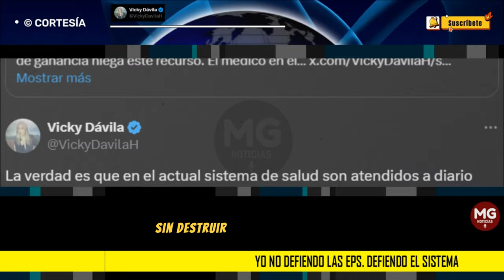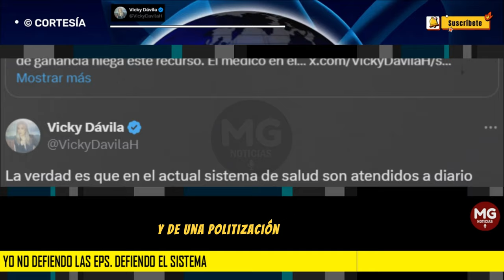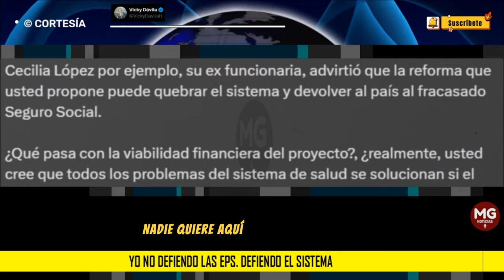🎯 VICKY DÁVILA RESPONDE A PETRO EN DEFENSA DE LAS EPS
La verdad es que en el actual sistema de salud son atendidos a diario miles de niños pobres a los cuales los médicos les salvan la vida. Incluso, en los mejores hospitales del país donde concurren indistintamente pobres y ricos con enfermedades de todo tipo, hasta catastróficas.